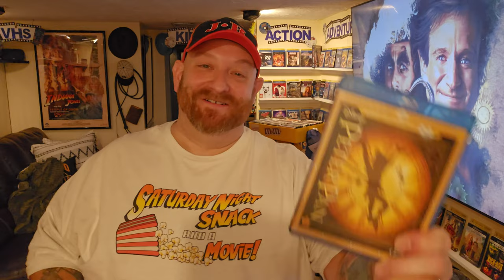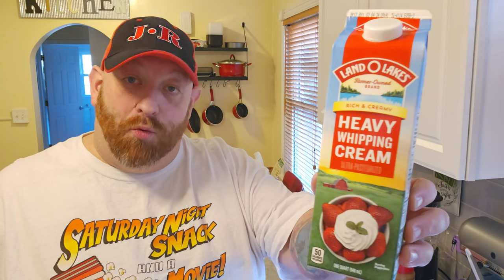MOVIE NIGHT! HOOK with PETER PAN PEANUT BUTTER MOUSSE! BANGARANG! SATURDAY NIGHT SNACK AND A MOVIE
IT'S SATURDAY NIGHT!